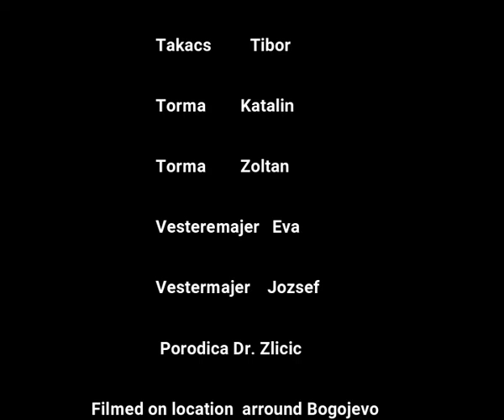Kula Backa,U vikendici pored dunava kod Becherer Franje.Super 8, Film.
Becherer Ferieknel a dunaparti vikendhaznal
Super 8. Film.Digitalizovan.